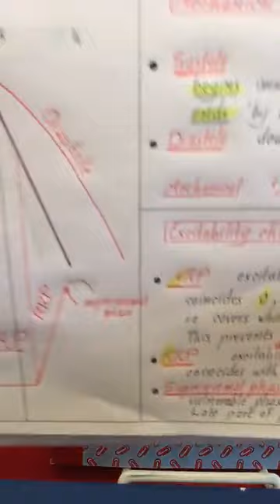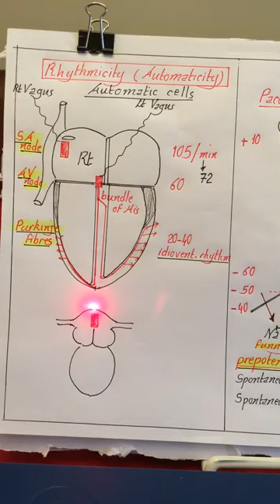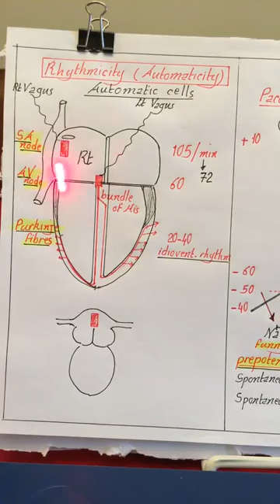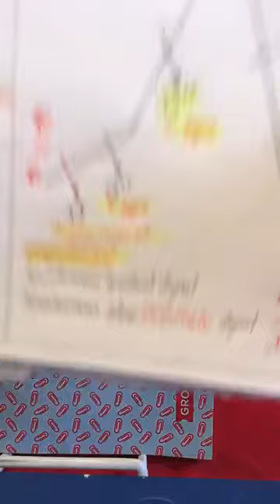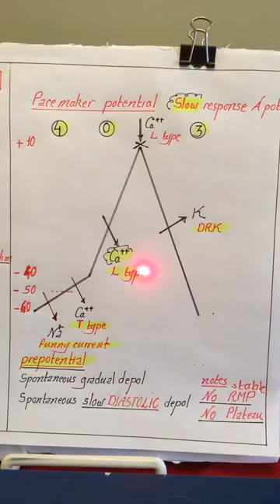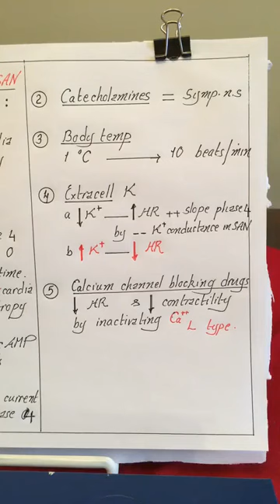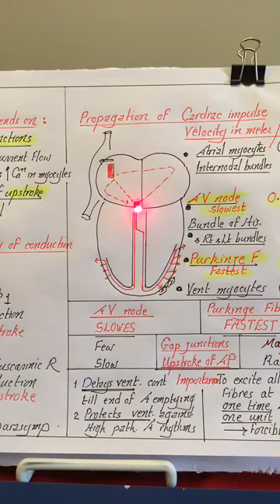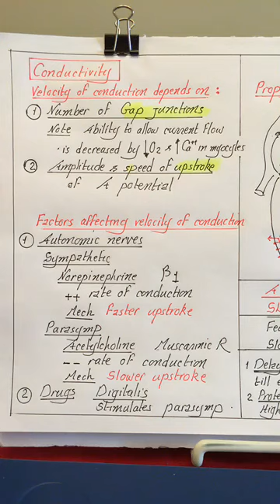CVS 2 --15 Dec 2017 -- [ Rhythmicity + Conductivity ]